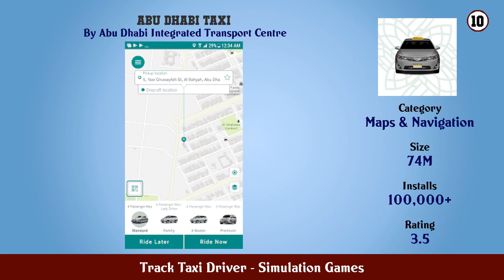Top 10 Track Taxi Driver Android Games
In this video we have listed Top Track Taxi Driver Android Apps. This video is for information and reference purpose only.